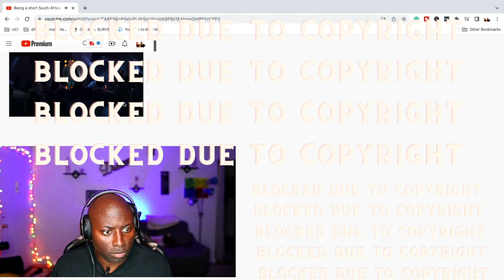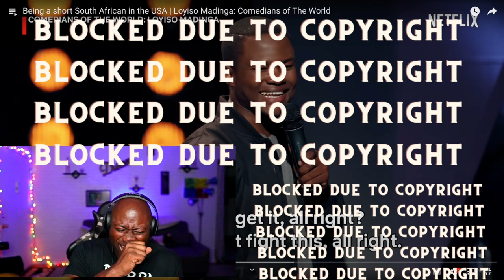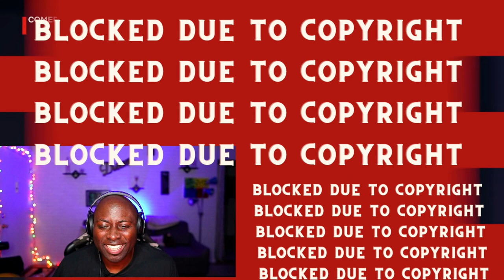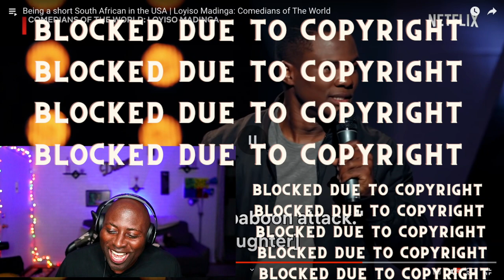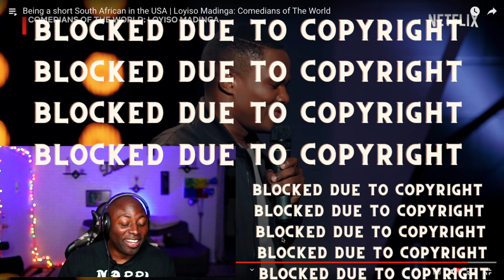Being a short South African in the USA | Loyiso Madinga: Comedians of The World (REACTION!!!)